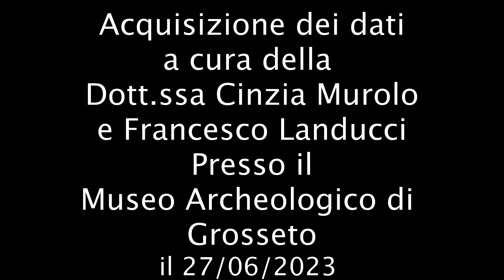Sonaglio in Bronzo Etrusco da Vulci - Le Fasi di Ricostruzione - Il Suono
In questo breve video le fasi della mia ricostruzione di un sonaglio in bronzo Etrusco, replica di un originale di VIII secolo a.C. proveniente dalla necropoli villanoviana di Vulci e conservato presso il Museo Archeologico di Grosseto.
Acquisizione dati con l'archeologa, etruscologa Cinzia Murolo presso il Museo Archeologico di Grosseto con la dott.ssa Chiara Valdambrini nel giugno 2023.
Presentazione della ricostruzione tenuta con la dott.ssa Cinzia Murolo ed il direttore Luca Giannini presso il MAMM in occasione della "Giornate degli Etruschi 2024"

Evento con la compartecipazione del Consiglio Regionale della Toscana

Dati reperto: inv. n. 2335.A-B (Collezione Lotti) - Grosseto, Museo Archeologico e d’Arte della Maremma